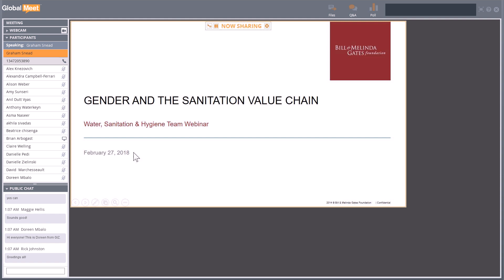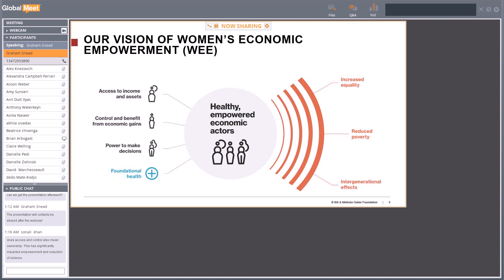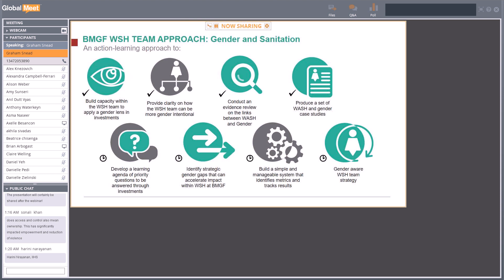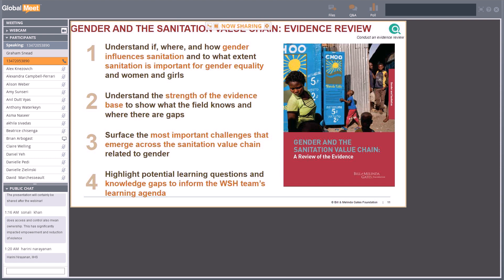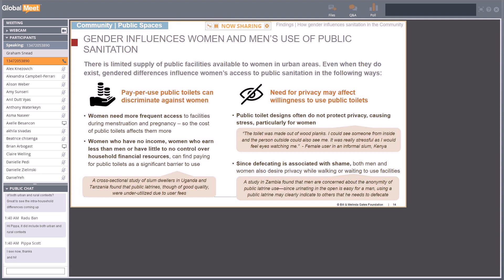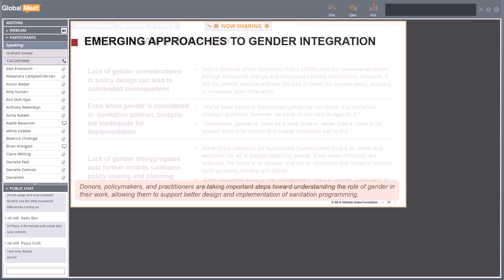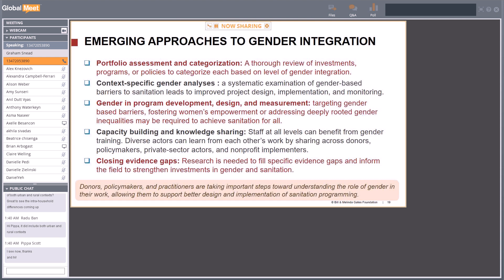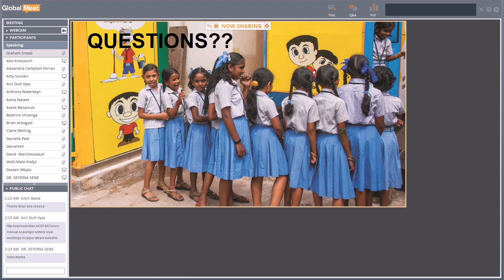BMGF-WSH Webinar: Gender in Sanitation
The webinar, Gender in the Sanitation Value Chain, which was conducted on February 27th 2018 was meant to provide the following:
o An update on the steps we have taken at the foundation to build our gender capacity internally;
o A look at where the foundation’s gender equality strategy is going;
o A deep dive into evidence; and
o Examples of how gender affects sanitation, based on an evidence review conducted by the WSH and Gender Equality teams in 2017.